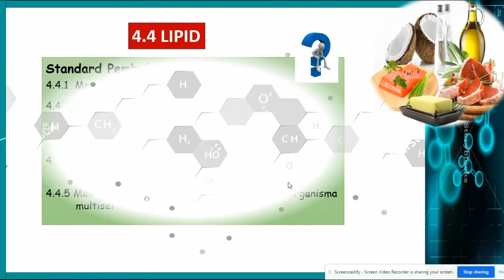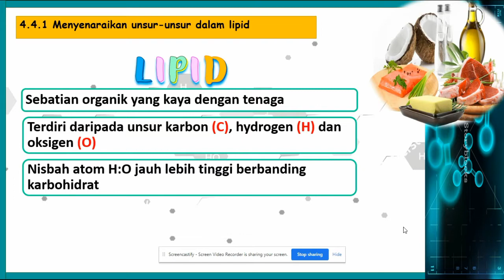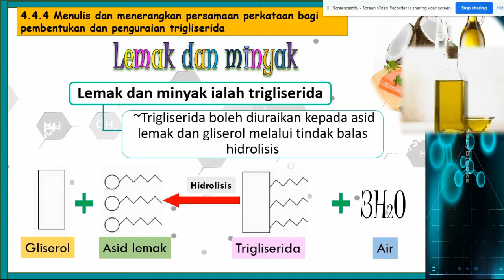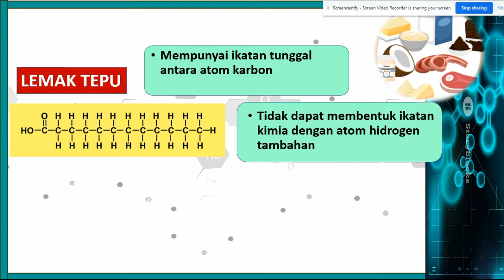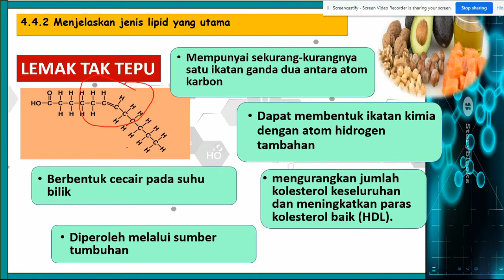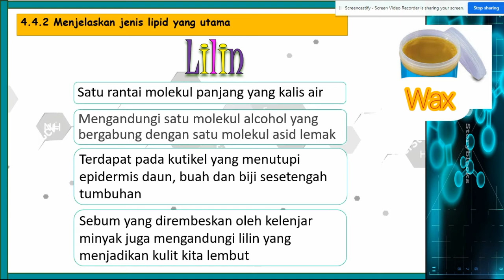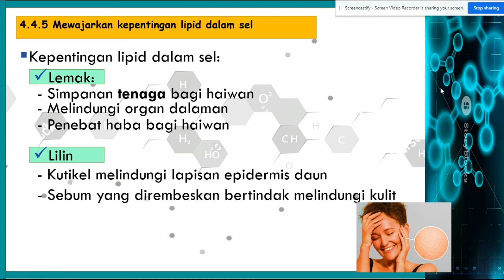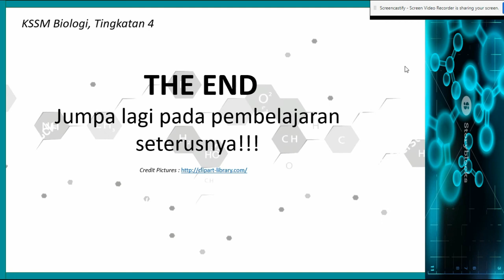4.4 LIPID KSSM BIOLOGI TINGKATAN 4:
LEBIH BANYAK BAHAN PdPC AKAN SAYA KONGSIKAN DI CHANNEL SAYA!
VIDEO PdPC BIOLOGI DAN SAINS
TEKNIK MENJAWAB

Harap bermanfaat kepada semua!